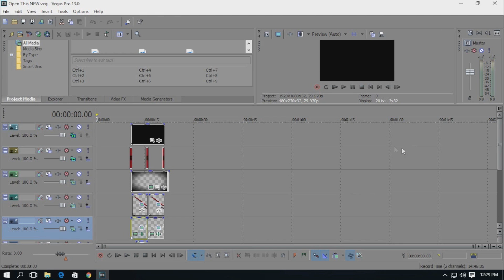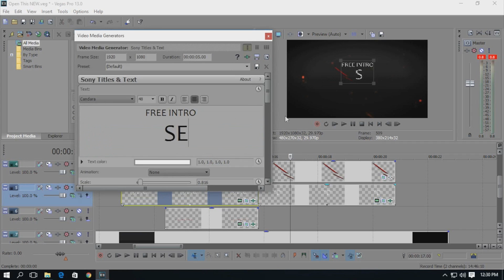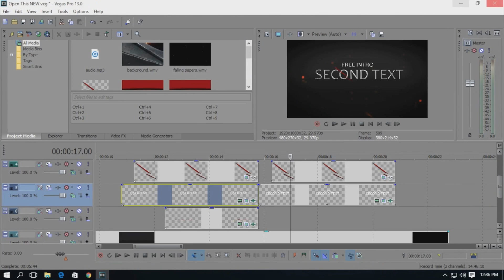FREE 2D Intro Template #134 Sony Vegas Pro